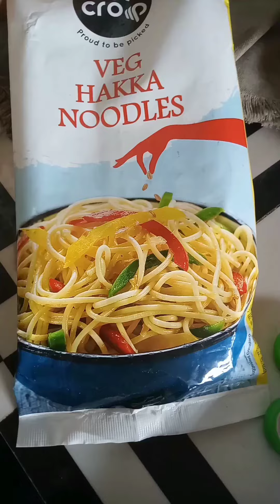simple style main yami nudals without panir and patagobhi arohi_boxer plz support me guys